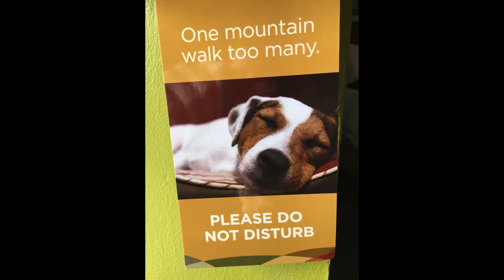6 Memories of Mya | 6 Video to Christmas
This is the 6 video to Christmas where we go through some memories that we have of Miss Mya. We love this little four ‘legger’ and wanted to share some memories.